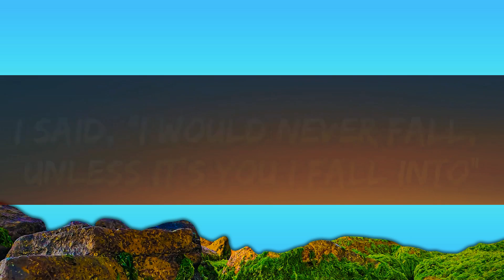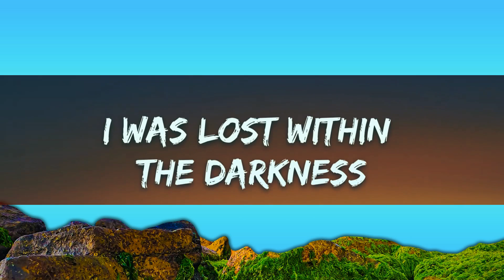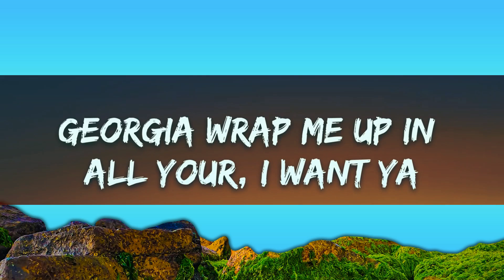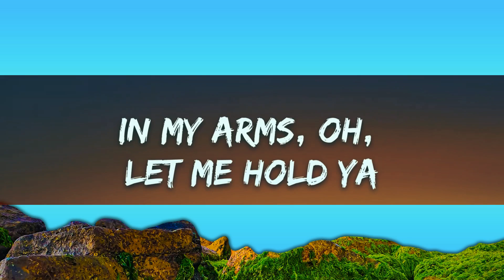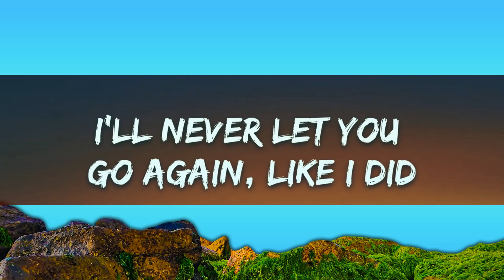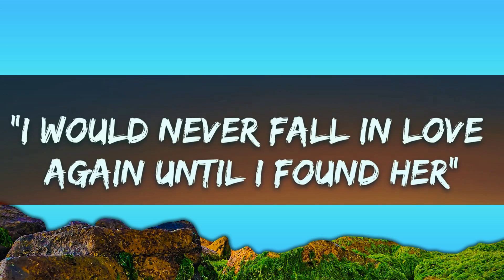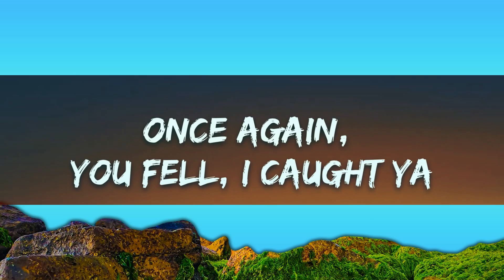Stephen Sanchez - Until I Found You (Lyrics) | 25 Min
[Guitar Solo]